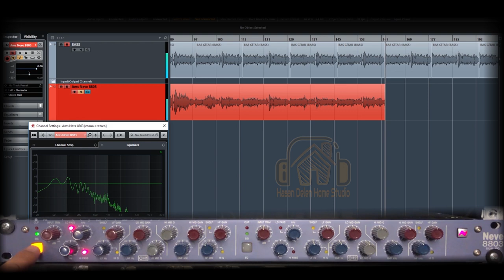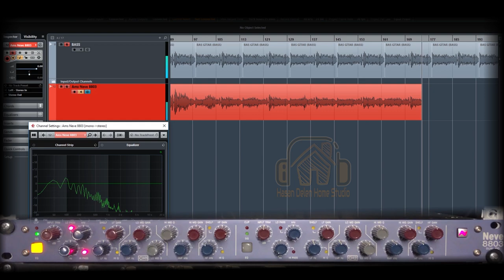Ams Neve 8803 Equalizer - Bass Guitar | Hardware Demo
Ams Neve 8803 Equalizer Bass Guitar Test | Hardware Demo